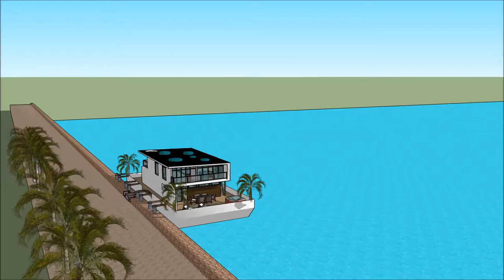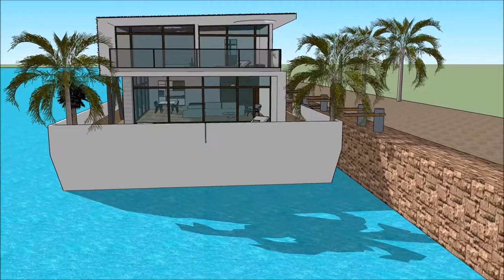Floating eco home living Contemporary floating house boat design by creator Mikkel Sølbeck in the he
The floating house villa houseboatzania launching an innovative high-end luxury yacht floating house villa mansion home design potentially as a display of exhibition of the Floating eco home living Contemporary floating house boat design by creator Mikkel Sølbeck in the he.

The collection of the Floating house villa houseboatzania concept of Floating eco home living Contemporary floating house boat design by creator Mikkel Sølbeck in the he consists of high luxury and architectural art pieces in minimalism combined with living on the waterfront of the harbour.

The floating house villa mansion yacht design has the basis to sustain living with high standards and contemporary structural design at Floating eco home living Contemporary floating house boat design by creator Mikkel Sølbeck in the he with numerous of prospects for excessive living and celebrating the desire of life worldwide:  UK Thames London